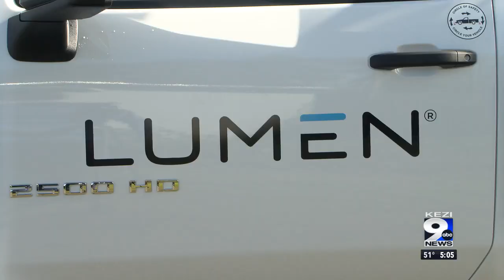Centurylink customers frustrated with copper wire theft, company talks curbing the growing trend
A recent theft of over 5,000 feet of copper wire in utility lines along Highway 99 in Eugene has officials talking about the “significant impact on critical infrastructure,” with customers affected by similar other thefts frustrated.